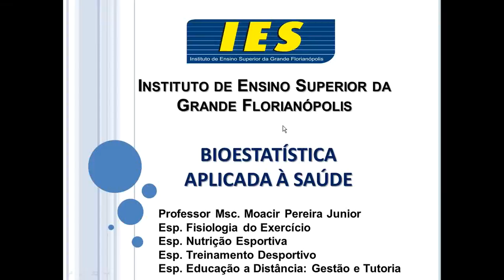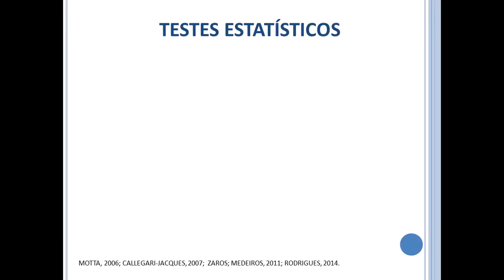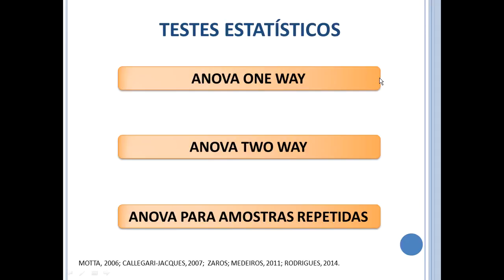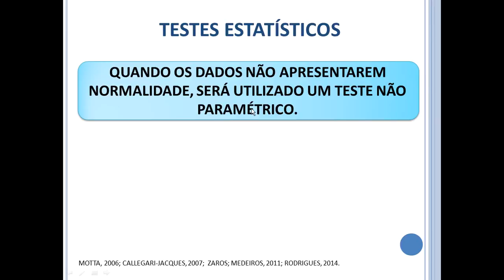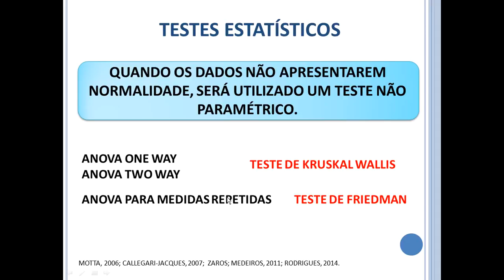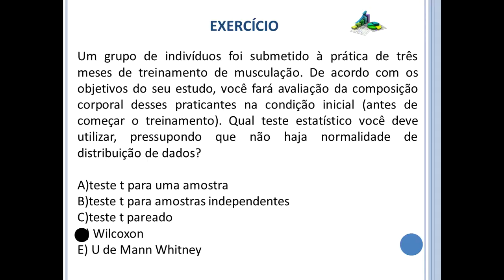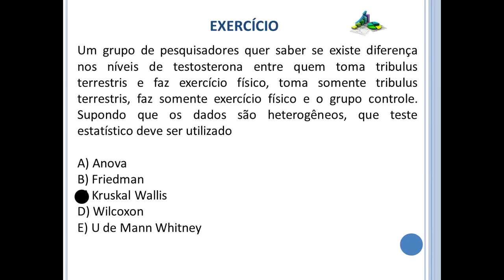ANOVA, teste de Kruskal Wallis e Friedman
AULA 16 - Análise de Variância (ANOVA) e teste de Kruskal Wallis e teste de Friedman